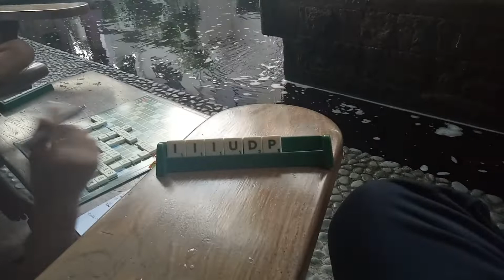June 27, 2021